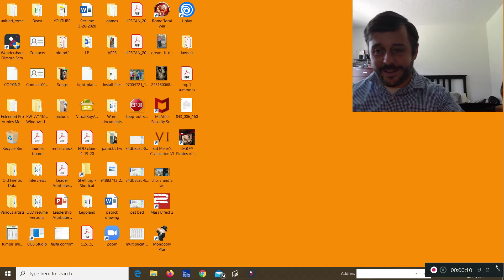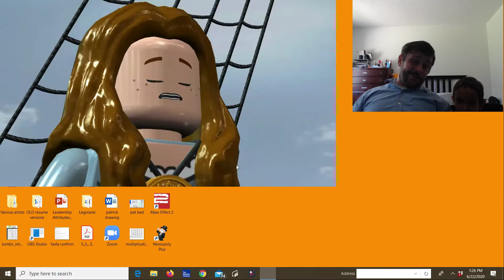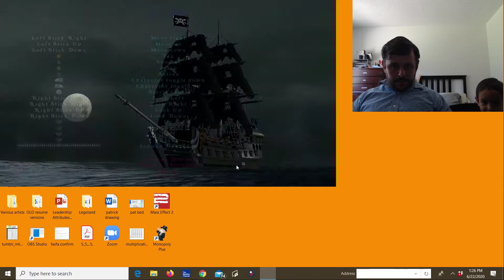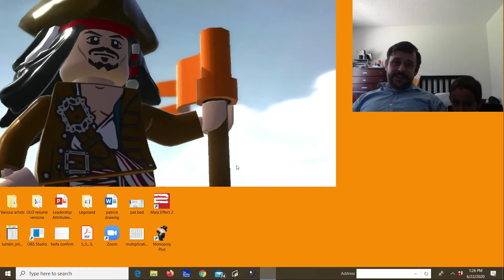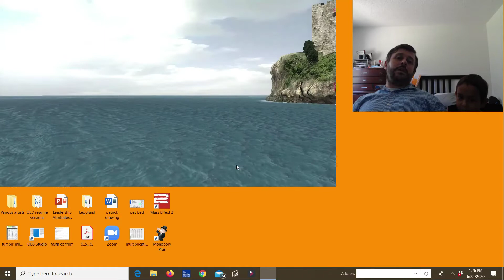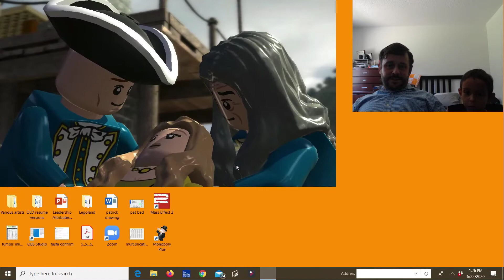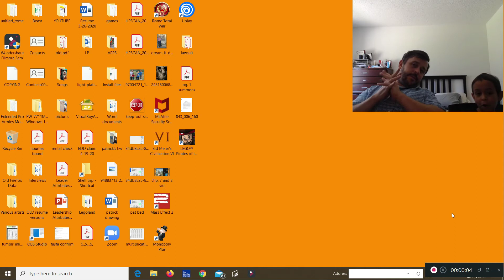pirates part 1